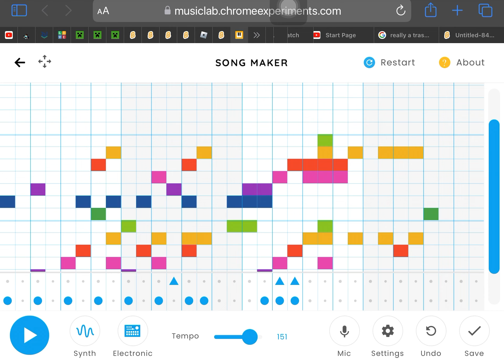When you don’t know how to use Musiclab💀☠️💀😂😂😂